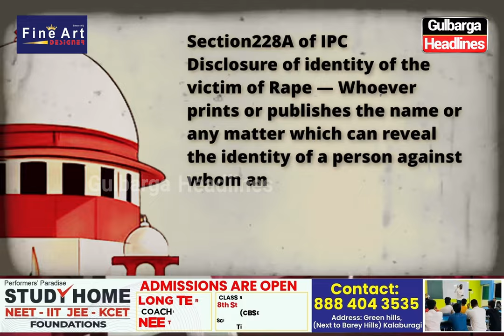4 Arrested in Connection with Minor Girl's Rape in Gulbarga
4 Arrested in Connection with Minor Girl's Rape in Gulbarga